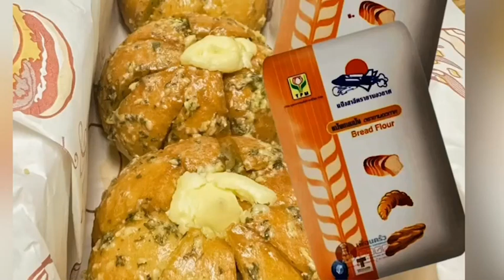korean Bun l อร่อยง่ายๆกับTFM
อย่าลืมกด Subsribe กดติดตามช่อง Thai Flour Mill จะได้ไม่พลาดสูตรขนมและสาระความรู้ต่างๆในวงการเบเกอรี่นะครับ